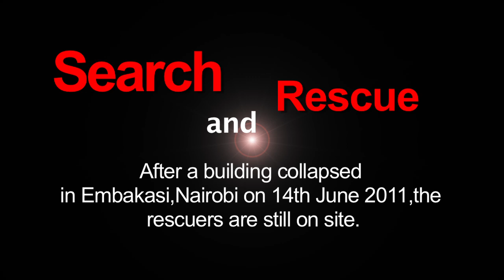Kenya Red Cross respond to a building collapse in Embakasi